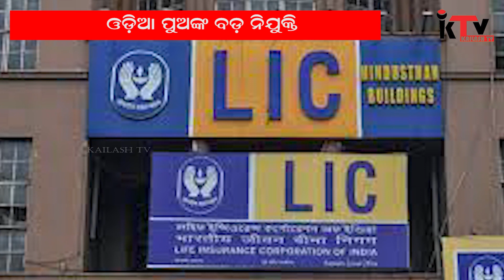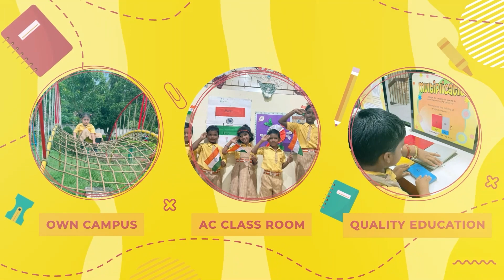ଚମକିଲେ ଆଉ ଜଣେ ଓଡିଆ ପୁଅ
ଜାତୀୟ ସ୍ତରରେ ଚମକିଲେ ଆଉ ଜଣେ ଓଡିଆ ପୁଅ । ମିଳିଲା ବଡ ଦାୟିତ୍ବ । ଭାରତର ବୃହତ୍ତମ ବୀମା କମ୍ପାନୀ ଭାରତୀୟ ଜୀବନ ବୀମା ନିଗମ ବା ଏଲଆଇସିର ଅଧ୍ୟକ୍ଷ ହେଲେ ଓଡିଆ ପୁଅ ସିଦ୍ଧାର୍ଥ ମହାନ୍ତି । ଶୁକ୍ରବାର ଦିନ ସରକାରଙ୍କ ପକ୍ଷରୁ ସିଦ୍ଧାର୍ଥଙ୍କୁ ଏଲଆଇସି ଚେୟାରମ୍ୟାନ ଭାବେ ନିଯୁକ୍ତ କରାଯାଇଛି । ଜୁନ ୨୦୨୪ ପର‌୍ୟ୍ୟନ୍ତ ସେ ଏହି ଦାୟିତ୍ବ ତୁଲାଇବେ । ୨୦୨୪ ଜୁନରେ ତାଙ୍କର କାର‌୍ୟ୍ୟକାଳ ଶେଷ ହେବା ପରେ ସେ ଏଲଆଇସିର ଏମଡି ଓ ମୁଖ୍ୟ କାର‌୍ୟ୍ୟ ନିର୍ବାହୀ ଅଧିକାରୀ ଭାବେ ଆଉ ଏକ ବର୍ଷ ଅର୍ଥାତ ୨୦୨୫ ଜୁନ୍ ମାସ ଯାଏଁ କାର‌୍ୟ୍ୟ କରିବେ । ୨୦୨୩ ମାର୍ଚ୍ଚ ୧୪ରୁ ଓଡିଆ ପୁଅ ସିଦ୍ଧାର୍ଥ ମହାନ୍ତି ଏଲଆଇସିର ଅନ୍ତରୀଣ ଅଧ୍ୟ ଭାବେ କାମ କରୁଛନ୍ତି ।ଗତ ମାର୍ଚ୍ଚ ୧୪ ତାରିଖରୁ ତାଙ୍କ କାର‌୍ୟ୍ୟକାଳ ଆରମ୍ଭ ହୋଇଥିଲା । ଏବେ ବିଧିବଦ୍ଧ ଭାବେ ତାଙ୍କୁ ଅଧ୍ୟକ୍ଷ ପଦ ପ୍ରଦାନ କରାଯାଇଛି । ୨୦୧୨ ମସିହାରେ ସିଦ୍ଧାର୍ଥଙ୍କୁ ଏଲଆଇସିର ଏମଡି ଭାବେ ନିଯୁକ୍ତ କରାଯାଇଥିଲା । ସେ ୧୯୮୫ ମସିହାରେ ଡାଇରେକ୍ଟର ରିକ୍ରୁଟ ଅଫିସର ଭାବେ ଏଲଆଇସିରୁ କ୍ୟାରିୟର ଆରମ୍ଭ କରିଥିଲେ । କମ୍ପାନୀର ଚିଫ ଲିଗାଲ, ଚିଫ ଇନଭେଷ୍ଟମେଣ୍ଟ, ଇଡି ଲିଗାଲ ଭାବେ ମଧ୍ୟ କାର‌୍ୟ୍ୟ କରିଛନ୍ତି । ଓଡିଆ ପୁଅ ସିଦ୍ଧାର୍ଥ ମହାନ୍ତି ପଲଟିକାଲ ସାଇନ୍ସ ବା ରାଜନିତୀ ବିଜ୍ଞାନରେ ସ୍ନାତକ ସାରିବ ସହ ଆଇନରେ ଡିଗ୍ରୀ ହାସଲ କରିଛନ୍ତି । ଏହାପରେ ସେ ଇନସୁରାନ୍ସ ଇନଷ୍ଟିଚ୍ୟୁଟ ଅଫ ଇଣ୍ଡିଆରୁ ବିଜନେସ ମ୍ୟାନଜେମେଣ୍ଟ ଆଣ୍ଡ ଲିସେଣ୍ଟିଏଟରେ ସ୍ନାତକ କରିଛନ୍ତି । କର୍ପୋରେଟ ସେକ୍ଟରରେ ସେ ଅଧିକ ସମୟ ଧରି କାର‌୍ୟ୍ୟ କରିଛନ୍ତି । ମାର୍କେଟିଙ୍ଗ, ଏଚଆର ଏବଂ ଇନଭେଷ୍ଟମେଣ୍ଟ ସ୍କେକ୍ଟରେ ସେ କାମ କରି ଦାୟିତ୍ବ ତୁଲାଇଛନ୍ତି । ଆର୍ଥିକ ସେବା ପ୍ରତିଷ୍ଠାନ ବ୍ୟୁରୋ (ୠଝଓଈ) ଅଧ୍ୟକ୍ଷ ପଦ ପାଇଁ ସିଦ୍ଧାର୍ଥ ମହାନ୍ତିଙ୍କ ନାମ ସୁପାରିଶ କରିଥିଲେ । ପ୍ରଧାନମନ୍ତ୍ରୀ ନରେନ୍ଦ୍ର ମୋଦିଙ୍କ ନେତୃତ୍ୱରେ କ୍ୟାବିନେଟର ନିଯୁକ୍ତି କମିଟି (ଏସିସି) ଦ୍ୱାରା ମହାନ୍ତିଙ୍କ ନିଯୁକ୍ତି ସମ୍ପର୍କରେ ନିଷ୍ପତ୍ତି ନିଆଯାଇଛି । ପ୍ରକାଶଥାଉକି, ଏଲଆଇସି କ୍ଷେତ୍ରରେ ଓଡିଆ ପୁଅ ସିଦ୍ଧାର୍ଥଙ୍କ ପାଇଁ ଚାଲେଞ୍ଜ ହୋଇପାରେ । ଆଦାନି ଗ୍ରୁପରେ ଏଲଆଇସି ନିବେଶକଙ୍କୁ ନେଇ ବିଭିନ୍ନ ମହଲରେ ସମାଲୋଚନା କରାଯାଉଥିବା ବେଳେ ସେ ଏହି ସମୟରେ ଦାୟିତ୍ବ ନେଇଛନ୍ତି ।